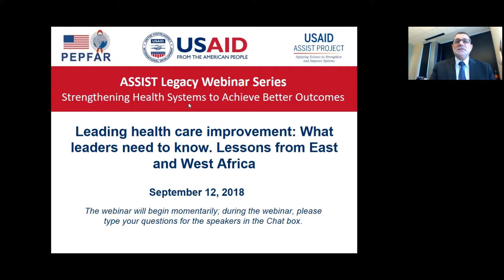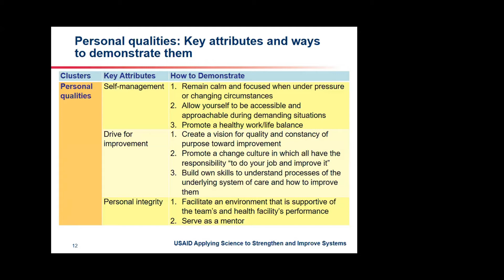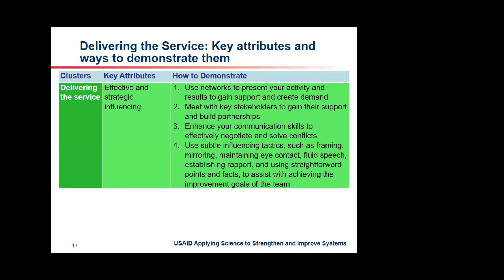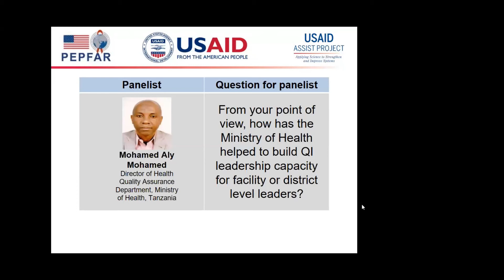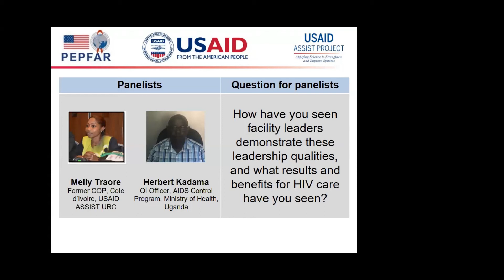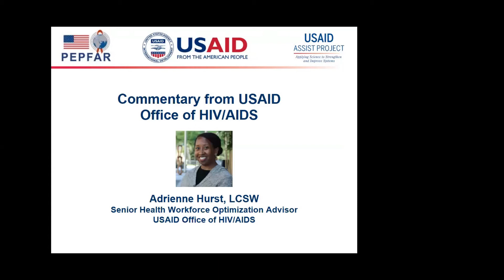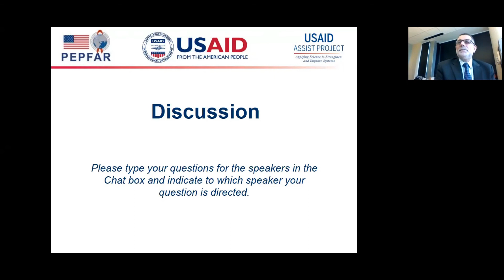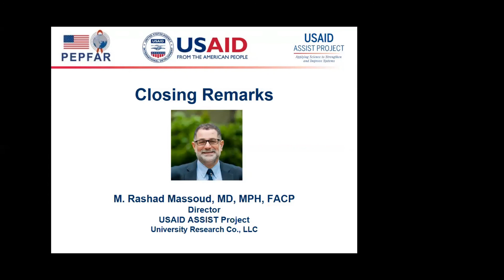Leading health care improvement: What leaders need to know to act. Lessons from East and West Africa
This webinar on September 12, 2018 discussed leadership qualities and provided recommendations to leaders on how to demonstrate these qualities in their daily work in a way that will support facility and district managers to develop their own skills, and those of frontline providers, to improve service quality for HIV and AIDS prevention, care and treatment.

The webinar featured a short overview of key leadership qualities and attributes, and described ways to demonstrate them in practice. This was followed by a panel discussion with quality improvement experts and leaders from West and East Africa that drew on their knowledge and experience to understand why leadership for quality improvement (QI) is needed and how to best support development of QI leadership capacity.